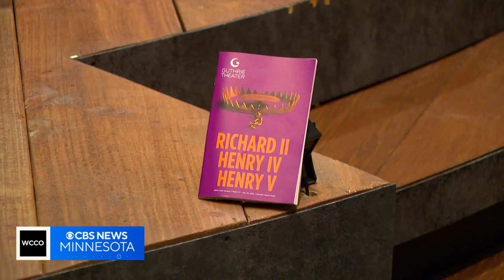Guthrie to present Shakespeare’s trilogy of plays in 1 day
It’s a once-in-a-generation endeavor, for the Guthrie to present Shakespeare’s trilogy of plays all in one day.